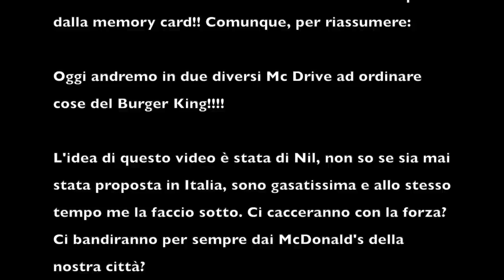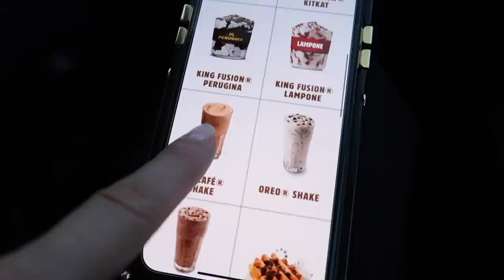ORDINO BURGER KING AL MC DRIVE CON NIL!!!!! (SI SONO INC***ATI DAVVERO)